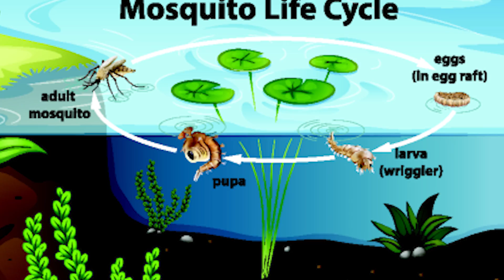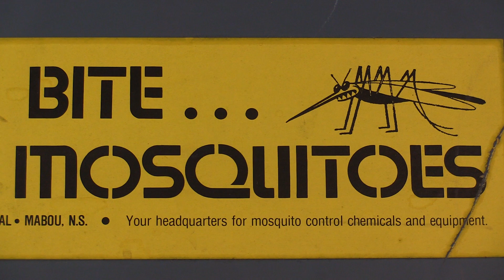Edmonton's mosquito expert has the answers to some common questions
Why are there mosquitoes? What purpose can these pesky insects possibly have? Mosquitoes have been known to spread deadly viruses to humans. They have a negative impact on the economy, especially to tourism, and are generally despised by all. Mike Jenkins, a biologist at the City of Edmonton, has all the facts about mosquitoes that you need to know! Video by Larry Wong